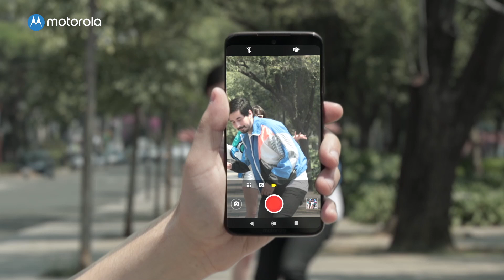SmartFilms motorola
participa en el Festival SmartFilms, tienes hasta el 30 de agosto para inscribir tu corto